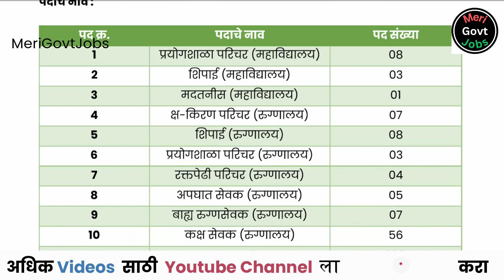GMC Kolhapur Bharti | GMC Kolhapur Recruitment 2024 | GMC Kolhapur Vacancy